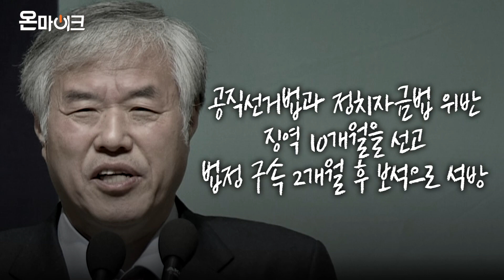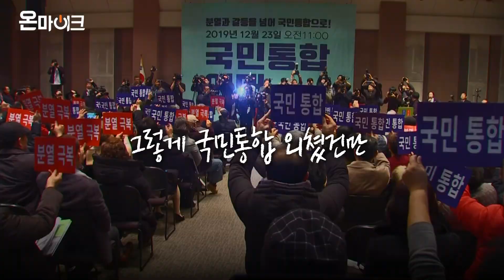축사 중 격렬한 항의 받는 전광훈 목사!! "하나님이 '대한민국 망한다' 성령 보내" 이게 무슨 말?? [온마이크]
친이(친이명박)·비박(비박근혜)계 보수 인사들이 주축이 된 재야 시민단체 '국민통합연대'가 오늘(23일) 창립대회를 열고 공식 출범했습니다.

국민통합연대는 이날 서울 프레스센터에서 연 창립대회에서 발표한 창립 선언문을 통해 "분열과 갈등으로는 미래를 열어갈 수 없다"며 "무능하고 오만하고 정의와 공정을 팽개친, 기만에 가득 찬 정권을 끝장내기 위해 모든 분야에서 모든 일을 혁명적으로 전개하고자 한다"고 밝혔습니다.

이어 "무능하고 오만하고 정의와 공정을 팽개친, 기만에 가득 찬 정권을 끝장내고 지력이 다한 정치판을 객토(客土·토질 개량을 위해 다른 곳 흙을 옮겨오는 일)하여 완전히 판을 갈고 체제 변화에 눈이 먼 오만방자한 현 정권에 사망을 선고한다"고 강조했습니다.

그러면서 "국가는 정의롭고, 사회는 공평하고, 국민은 행복한 나라를 만들고자 통합의 깃발을 높이 든다"며 "자유민주주의 시장경제의 가치가 더욱 발전해 분단을 극복하고 자유 통일을 이루는 날까지 하나가 되고자 한다"고 다짐했습니다.

또 자유민주주의와 시장경제를 기초로 하는 대한민국의 헌법 가치를 수호하고 한미일 동맹관계를 굳건히 해 튼튼한 국가안보와 북한 핵 폐기, 제2의 경제도약을 이루며 현 정권 인사들의 비리를 드러내 심판대에 세우겠다고 결의했습니다.

이날 창립대회에는 한국당 홍준표 전 대표와 이재오 상임고문, 주호영·권성동·김성태·장제원 의원, 김효재·정해걸·전재희 전 의원 등이 참석했습니다.

이외에도 여성위원회, 청년위원회, 대학생위원회 대표단을 포함한 전국 17개 시도 대표와 중앙위원 등도 자리에 함께했습니다.

국민통합연대의 공동대표는 송복 연세대 명예교수(학계), 김진홍 목사(종교계), 최병국 변호사(법조계), 권영빈 전 중앙일보 사장(언론계), 이문열 작가(문단) 등 5명이 맡습니다.

박관용 전 국회의장, 노재봉 전 국무총리, 권성 전 헌법재판소 재판관, 고영주 변호사, 김경한 전 법무부장관, 김형국 서울대 명예교수, 윤증현 전 기획재정부 장관 등은 원로자문단에 참여합니다.